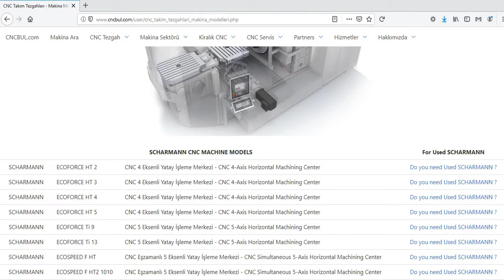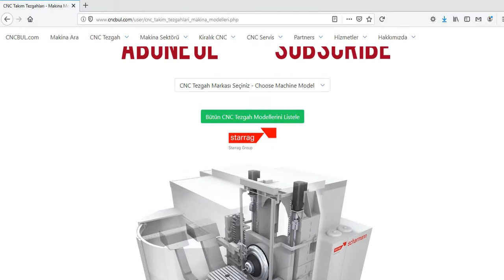SCHARMANN MACHINE MODELS (CNC Machine Tools)